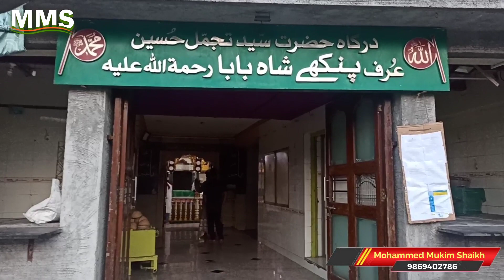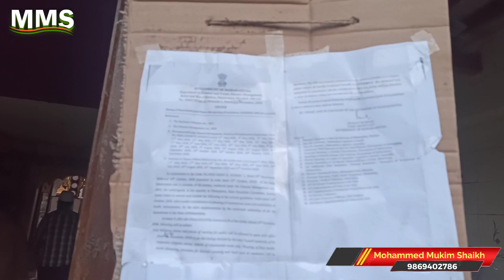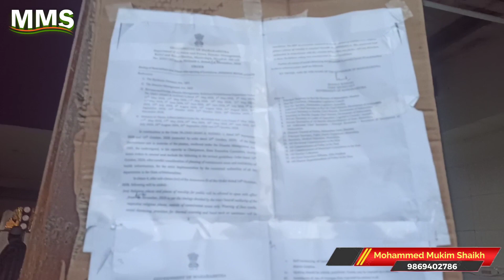mumbai me khul gayi masjid v daragah | मुंबई में खुल गई मस्जिद व दरगाह | Volg Mohammed Mukim Shaikh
अस्सलाम अलैकुम इस वीडियो में मार्च महीने से बंद मस्जिद को 16 नवम्बर 2020 से मुंबई में खुलने पर क्या माहौल है और मुस्लिम समाज के लोगो की क्या राय के साथ साथ मुंबई के घाटकोपर में  हजरत तज्जमुल हुसैन उर्फ पंखेशाह बाबा दरगाह की पहले दिन की जियारत करवाई गई है अंदर का नजारा  बहुत ही नसीब वालो को देखने को मिलता है आप घर बैठे अजमेर शरीफ दरगाह की जियारत करने के लिए आपके अपने चैनल को सब्सक्राइब जरूर करे और यह वीडियो आपको कैसी लगी यह कमेन्ट्स कर जरूर बताएं ताकी हम इस चैनल को और बेहतर बना सके